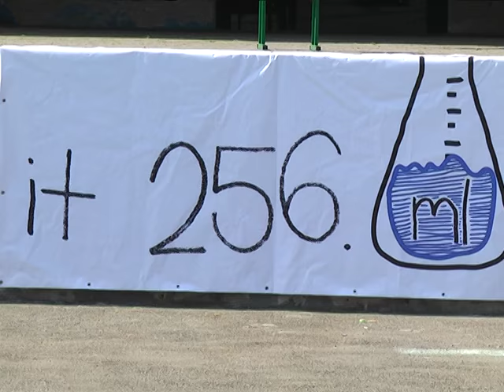ІТ 256 у Хмельницькому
ІТ 256. Вихідними в обласному центрі  відбувся перший на Хмельниччині  фестиваль інформаційних технологій. У  парку імені Чекмана зібрали разом досвідчених розробників комп»ютерних програм та  цікавих спікерів. Подбали тут і про людей далеких від  програмування. Для гостей провели майстер-класи та лекції на різноманітні теми. Не нудьгували  і наймолодші. Для дітей працювала безкоштовна школа робототехніки.